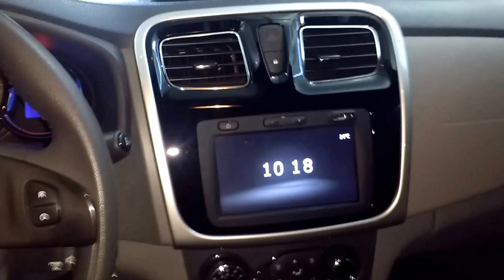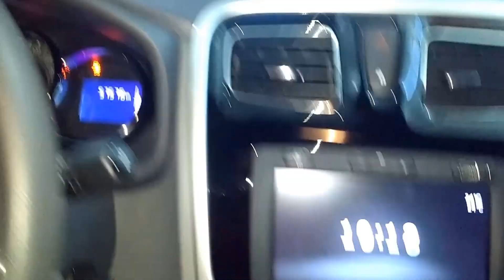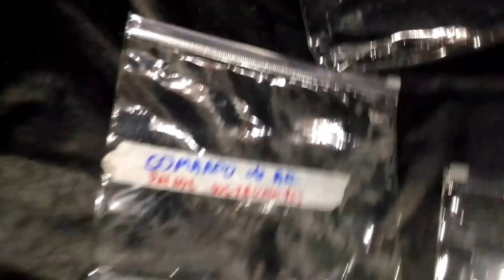Ar Condicionado Automotivo PAINEL LOGAN PARTE 1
Ar Condicionado Automotivo   PAINEL LOGAN PARTE 1 mostra a complexidade de resolver um vazamento no interior do painel.
Ar Condicionado Automotivo   PAINEL LOGAN PARTE 1 mostra que o processo da remoção tem que ser planejado.
Ar Condicionado Automotivo   PAINEL LOGAN PARTE 1 também mostra os cuidados para isto.